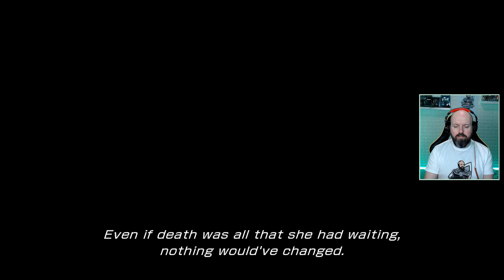The Lindblum Airship - Final Fantasy XIII (13) - Letsplay Part 13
Final Fantasy XIII (13) Part 13 - Includes HD Game capture of the story, Commentary with Facecam and a review of the game.

Featured Content Creator is : @ElliotPlays

Final Fantasy XIII[b] is a role-playing video game developed and published by Square Enix for the PlayStation 3 and Xbox 360 consoles and later for Windows in 2014. Released in Japan in December 2009 and international in March 2010, it is the thirteenth title in the mainline Final Fantasy series. The game includes fast-paced combat, a new system for the series for determining which abilities are developed for the characters called "Crystarium", and a customizable "Paradigm" system to control which abilities are used by the characters. Final Fantasy XIII includes elements from the previous games in the series, such as summoned monsters, chocobos, and airships.

The game takes place in the fictional floating world of Cocoon, whose government, the Sanctum, is ordering a purge of civilians who have supposedly come into contact with Pulse, the much-feared world below. The former soldier Lightning begins her fight against the government in order to save her sister who has been branded as an unwilling servant to a god-like being from Pulse, making her an enemy of Cocoon. Lightning is soon joined by a band of allies, and together the group also become marked by the same Pulse creature. They rally against the Sanctum while trying to discover their assigned task and whether they can avoid being turned into monsters or crystals at the completion.